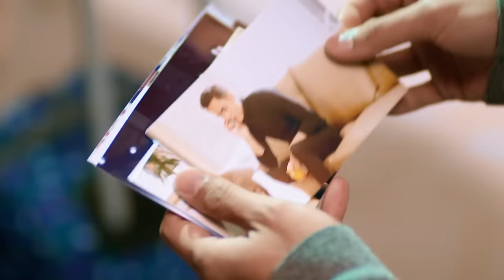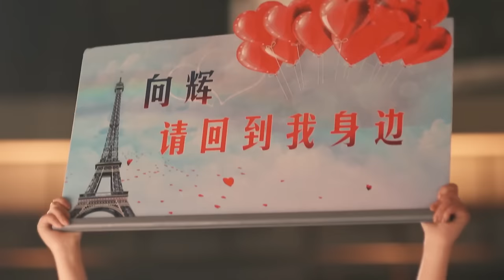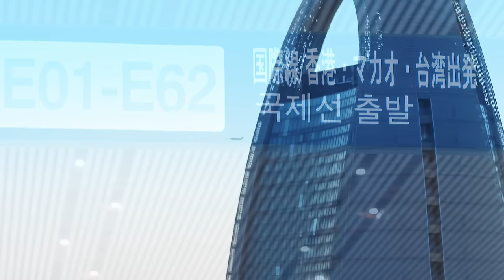《總裁的婚後生活》2：與相戀六年的男友分手後，和著名設計師閃婚，婚後才發現壞了前男友的孩子！（明道 颖儿 马天宇 恬妞 张曦文）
《總裁的婚後生活》主演:明道
劇情：一向对爱情执着专一的“麻辣物管小姐” 毛丫丫被家人催婚，但她正经受着已相爱六年的男友向辉提出分手的重创打击。毛丫丫为挽回这段感情煞费苦心，甚至高举着“向辉，请回到我身边！”的感人牌子站到了向辉所在的公司门前，从而引起了年轻帅气的建筑设计师刘火的注意。毛丫丫的举动被在职场上打拼的年轻男女誉为“爱情勇士”，争议不断。然而，正是毛丫丫对爱情的执着和专一引起了刘火对她的好感。刘火曾被相爱七年的女友何雨琪抛弃，他不再相信爱情，而毛丫丫却唤醒了他。为了把毛丫丫从失恋的痛苦中拯救出来，同时为应对双方家庭的强力催婚，刘火与毛丫丫走进了婚姻之路，并在这条路上收获了对爱情的全新认识：爱情不仅仅只有激情与浪漫，更重要的是不离不弃的相互陪伴，细水长流，永远坚守充满爱的心灵家园。